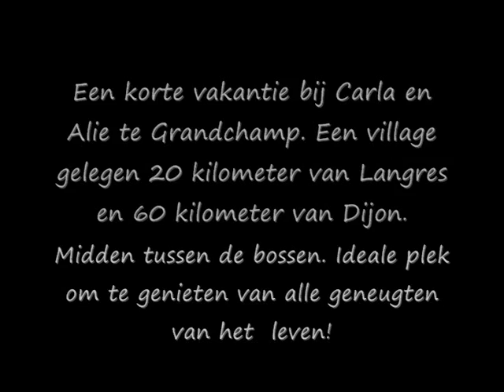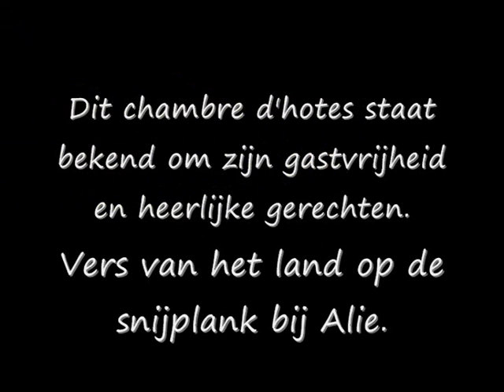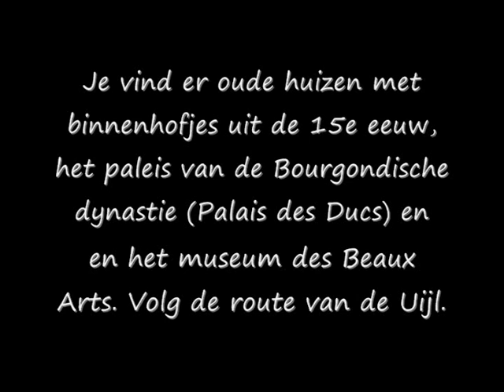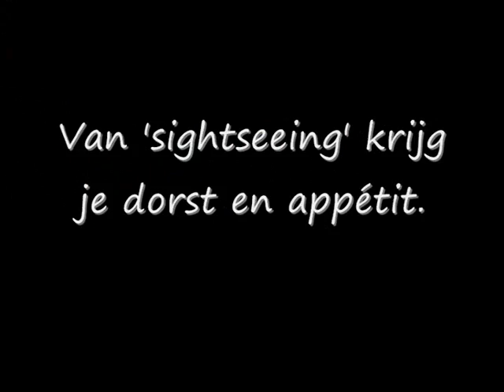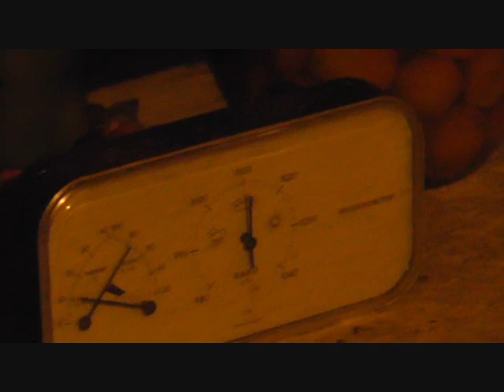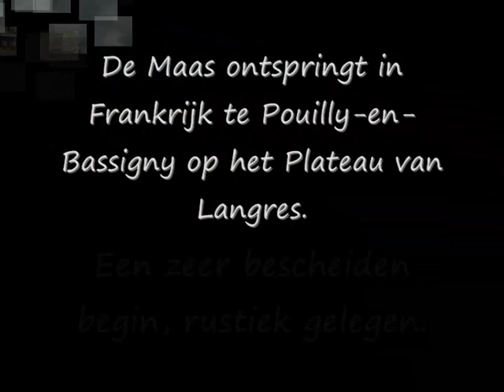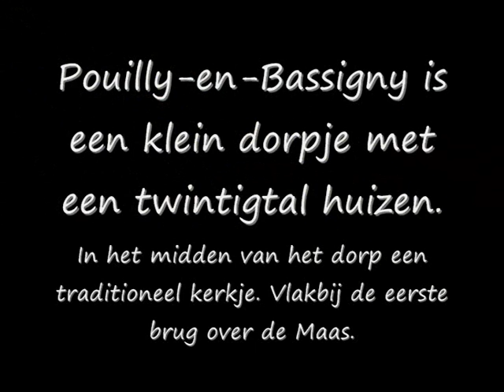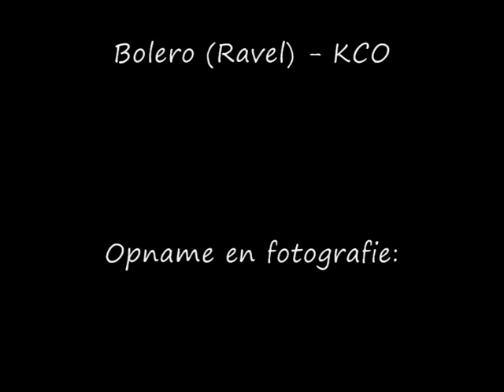Plateau de Langres 2013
In 2013 wederom een 'short-break' in de omgeving van Langres. Overnachting in chambres d'hote 'La Vallee Verte'. Helaas was het weer dit voorjaar iets minder. Aparte belevenis om te staan bij de bron van de Maas samen met Kristianne haar ouders, Jo en Tiny.